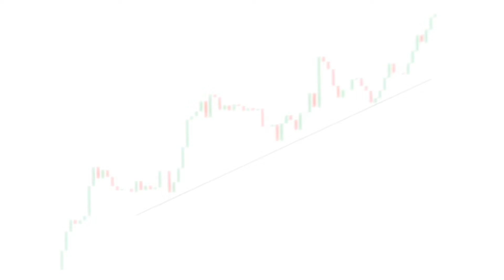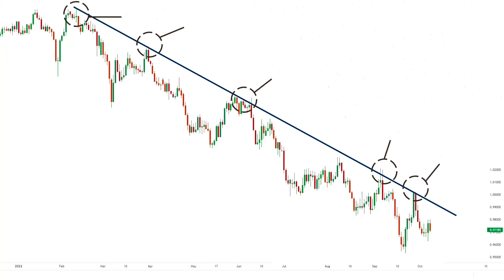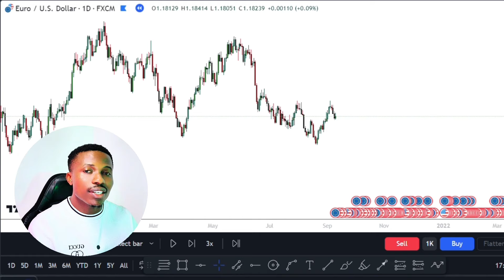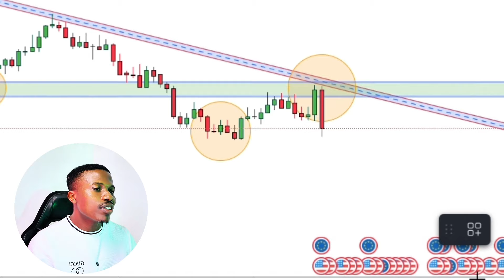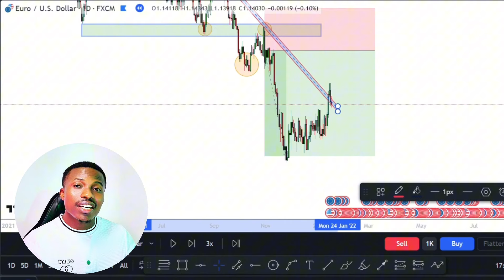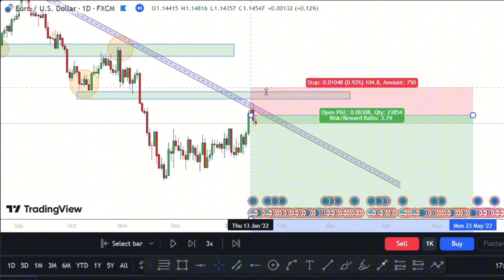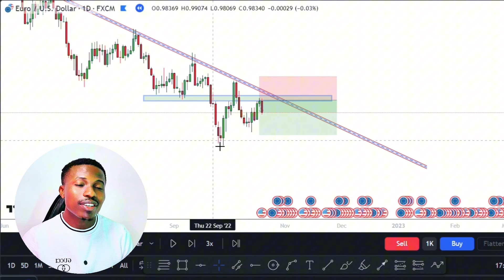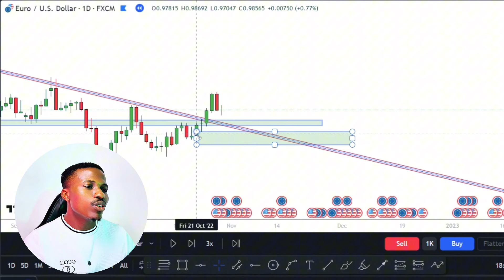Éviter les faux signaux : Stratégie Lignes de Tendance comme un Pro.✅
➤ TRADING